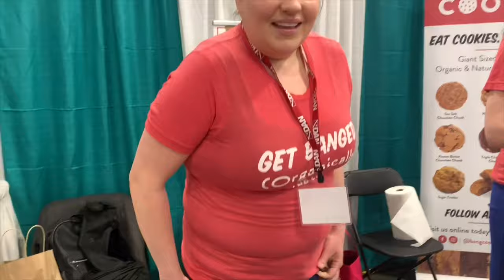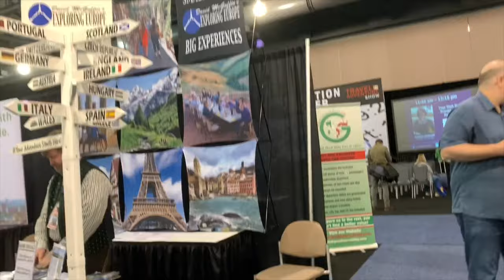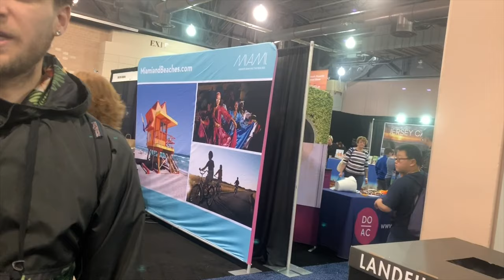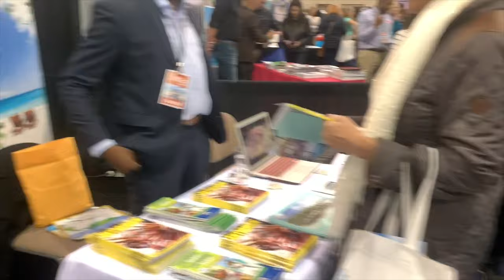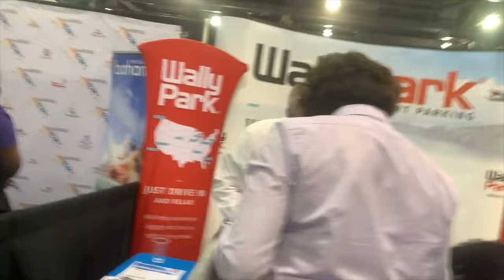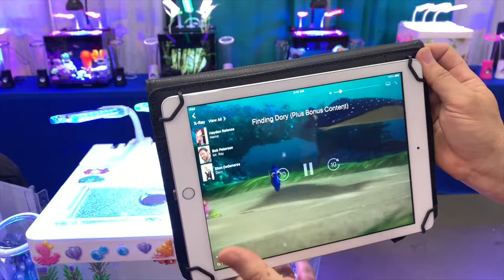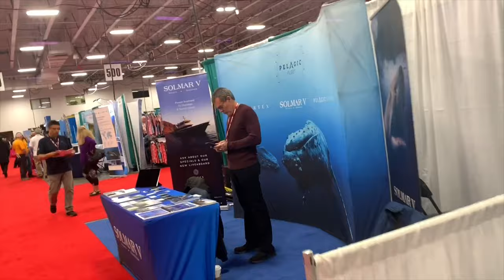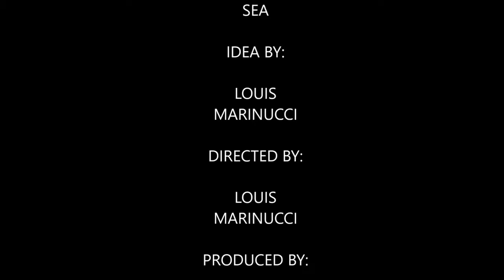Day at the 2019 Travel & Adventure Show and Beneath the Sea (Episode 12)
Finally after a long hiatus my documentary series is back with a new episode featuring my trip to the 2019 Philadelphia Travel & Adventure Show and Beneath the Sea 2019. I meet famous guests from Peter Greenberg to Faiben Cousteau.

iamjustinhunt

DALLMYD

Mia Toose

Kids Sea Camp